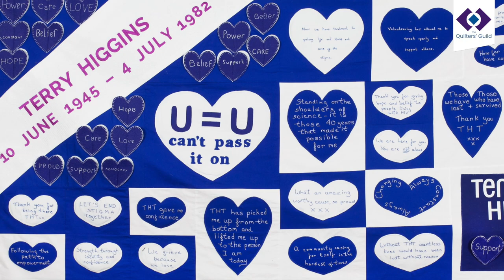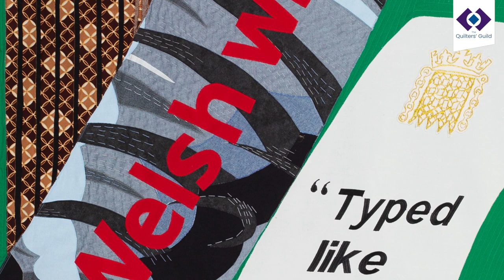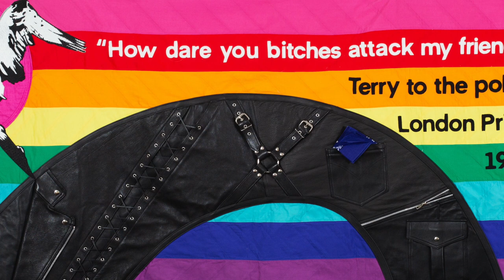Dr. Rupert Whitaker OBE: Terrence Higgins Memorial Quilt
Watch as we chat to Dr Rupert Whitaker OBE, co-founder of the Terrence Higgins Trust and Terry's lover, at the launch of the Terry Higgins Memorial Quilt during The Festival of Quilts 2023. Rupert talks to Gilly Storey about his experience of working with The Guild in creating this impactful and emotive piece celebrating Terry's multifaceted life and personality.

Terrence Higgins Trust is the UK's leading HIV and sexual health charity. Their mission is to:
- End new cases of HIV by 2030.
- Be here until the last person living with HIV needs us.
- Make sexual and reproductive health the priority it deserves to be.

00:00 Intro
00:13 What the Quilt means to Rupert
01:51 How Terry would Feel about the Quilt Today
03:09 Working with Paula Doyle
04:40 The Main THT Campaign Message
05:23 Hope for the Future